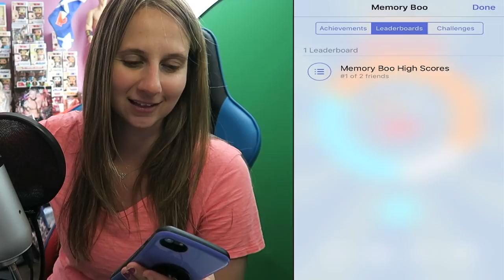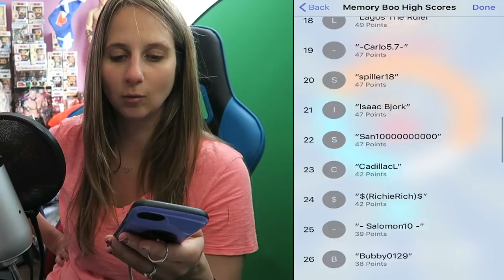Memory Boo App Available now! FIRST LOOK 👀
- SEND MAIL-
Lauren Luge
USA

Benjamin Rivers, Ryan Lacroix, Becky Mania,  Scotty Walker, Anthony Thomas, Jawbreaker,  Xtreme843, Allisha Morgan, Juan Irizarry, Skillman 89, Gareth Irwin, Erik Zarins, Maddy Dobbin,&  Jay WWE Gaming, Damon Piaquadio!